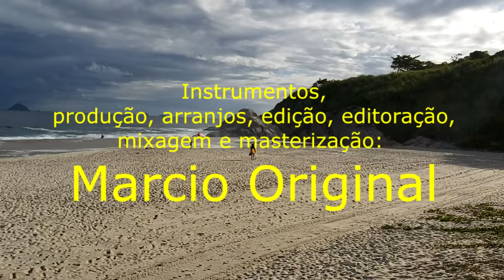Camboinhas Endless Beauty - Relaxing Music - Marcio Original e Banda Os Toporoses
Praia de Camboinhas. localizada na região Oceânica de Niterói. Este videoclipe, Camboinhas Endless Beauty, é um lançamento musical de Marcio Original, na versão Instrumental Soft Acustic, Relaxing Music (Música Relaxante) que nada mais é do que um arranjo em violão e bateria com andamento lento. Um acústico gravado em Camboinhas, na Região de Niterói no Estado do Rio de Janeiro. Relaxation Music, de uma hora de duração, com loops de quatro sequências do single Camboinhas Endless Beauty. Futuramente também será postado em clipe na versão orquestrada aqui no meu canal do YouTube e na VEVO . As versões em áudio também estarão disponíveis em todas as principais plataformas digitais da atualidade. Apreciem e curtam à vontade.